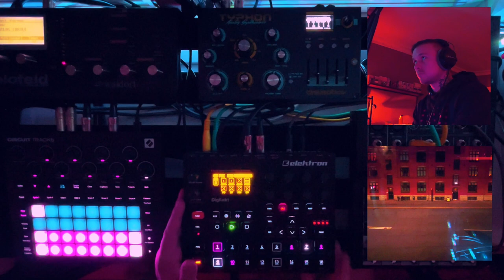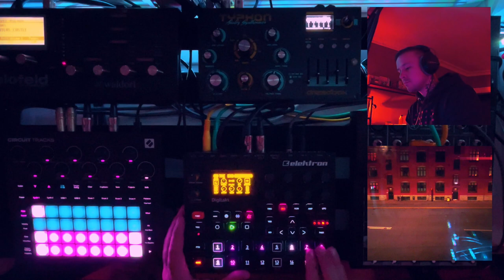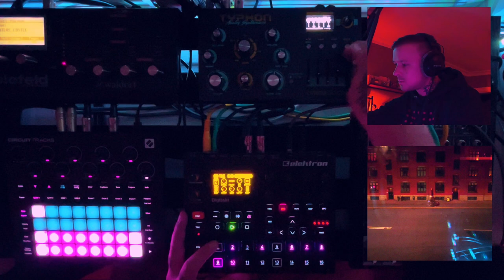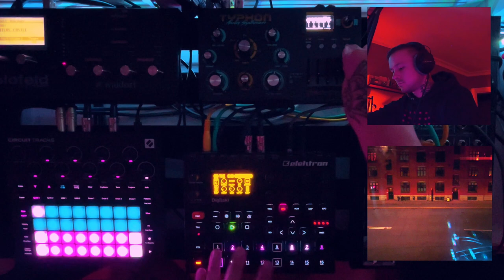'Pattern 017' | Session with Elektron Digitakt + Waldorf Blofeld + Dreadbox Typhon + Circuit Tracks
For this weekend HWJ Challenge we had to picture ourselves in the middle of the night, no one's around and driving a fast car. The main idea was to write a jam describing what the radio was blasting... As you can hear, I kinda had to keep myself awake and went exploring the dark side of techno.

Thankful for your time over here, as always 🖤

SETUP INFOS:

I feed the audio from one synth/box back into another. Here's how my current routing is working:

Digitakt MIDI Out to Circuit Tracks MIDI IN.
Circuit Tracks MIDI Tru to Typhon MIDI In.
Typhon MIDI Out to Waldorf MIDI In.
Digitakt Main Out into my Mixer.
Circuit Tracks Main Out into my mixer.
Typhon Main Out to CT Main In.
Waldorf Main Out to Digitakt Main In.

DIGITAKT = Main-brain of this setup / Control Kick, Snare, Hi-Hat, Percs / MIDI sequence the Waldorf Blofeld, Circuit Tracks and Dreadbox Typhon.
DREADBOX TYPHON = Lead.
CIRCUIT TRACKS = Pad
WALDORF BLOFELD = Bass